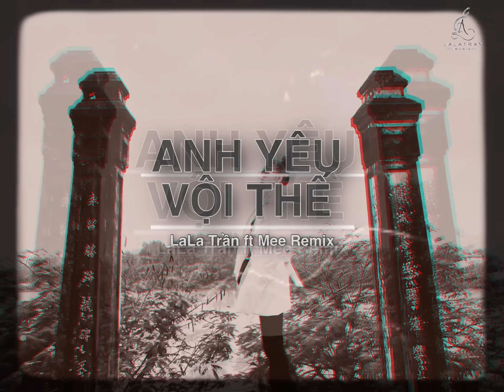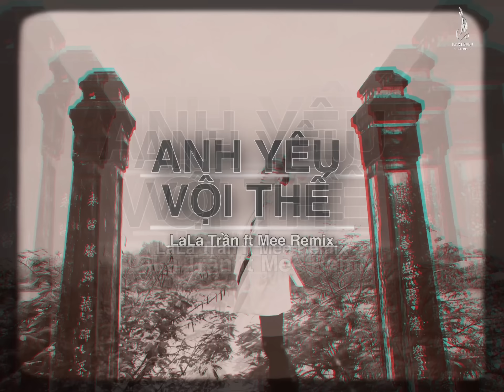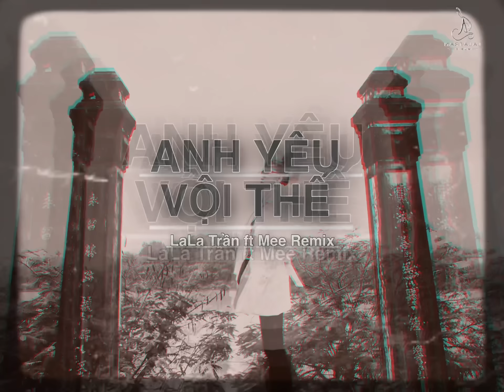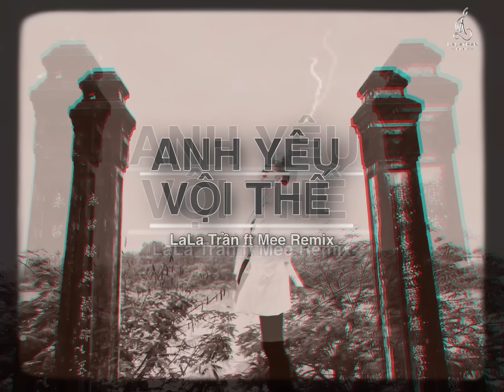ANH YÊU VỘI THẾ || LALA TRẦN ft MEE REMIX|| hot tiktok 2022